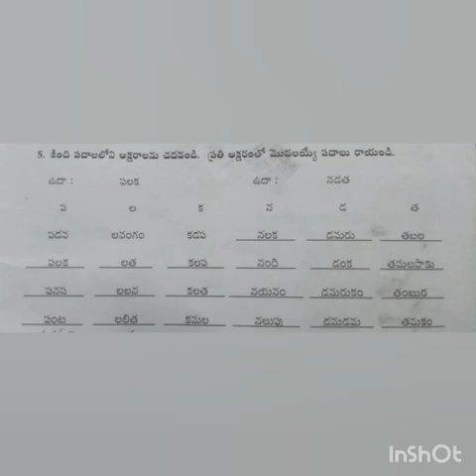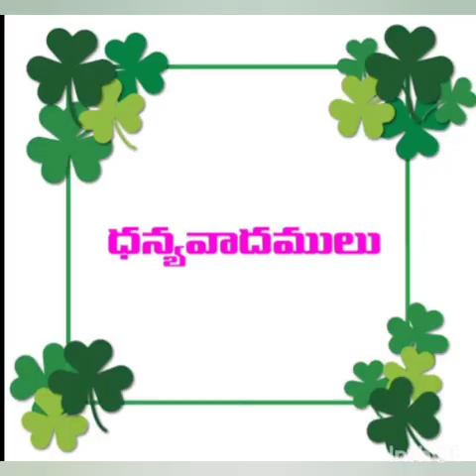CLASS 02 TELUGU LESSON 03 PART 04 BY B PADMAVATHI MAM